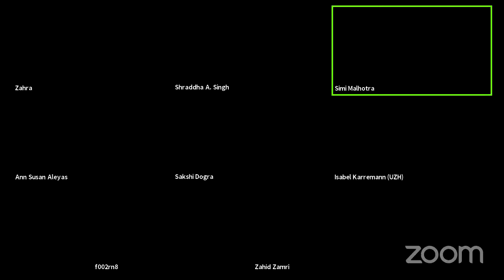DISTINGUISHED LECTURE SERIES: Talk by Nancy Fraser